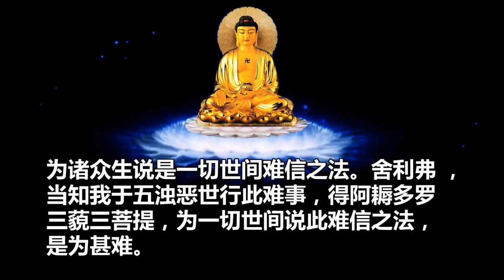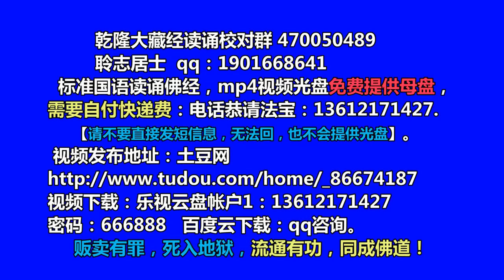《佛说阿弥陀经》聆志居士念诵